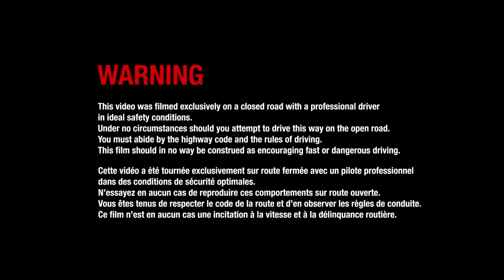Alpine A110-50, le film avec Jean Ragnotti I Alpine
2012, L'ALPINE A110 FÊTE SES 50 ANS. Pour célébrer cet événement, Renault lui offre un concept-car baptisé Renault Alpine A110-50, dédié à la performance et au plaisir de pilotage.

Agency : L'Ecurie
Production : Swisskiss
Director : Julien Rocher
D.O.P. : Mathieu Plainfossé
Professional Pilots : Jean Ragnotti and Erik Comas
Partners : Les Ateliers Ruby, Sabelt, Maison Labiche
Based on original idea by Renault Design